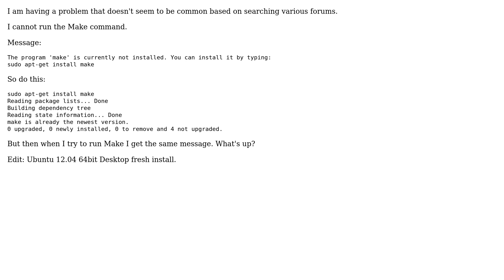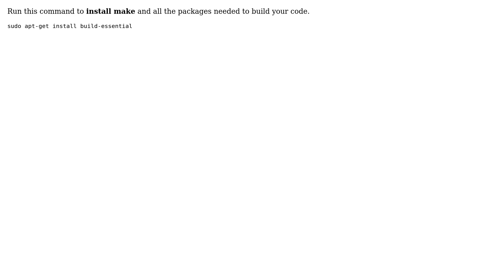Ubuntu: Make Command Not Found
Question: I am having a problem that doesn't seem to be common based on searching various
forums.
I cannot run the Make command.
Message:
The program 'make' is currently not installed. You can install it by typing:
sudo apt-get install make
So do this:
Reading package lists... Done
Building dependency tree
Reading state information... Done
make is already the newest version.
0 upgraded, 0 newly installed, 0 to remove and 4 not upgraded.
But then when I try to run Make I get the same message. What's up?
Edit: Ubuntu 12.04 64bit Desktop fresh install.

Run this command to install make and all the packages needed to build your
code.

Run command:
sudo apt-get update
to update package lists. After this,

With thanks & praise to God! With thanks to all the many who have made this project possible! | Content (except music & images) licensed under cc by-sa 3.0 | Music & music license | Images & images license and others | With thanks to user user659415 user user23013 user Tachyons user snoopdogg user JorelC user d a i s y and the Stack Exchange Network Trademarks are property of their respective owners. You are responsible for your own actions.